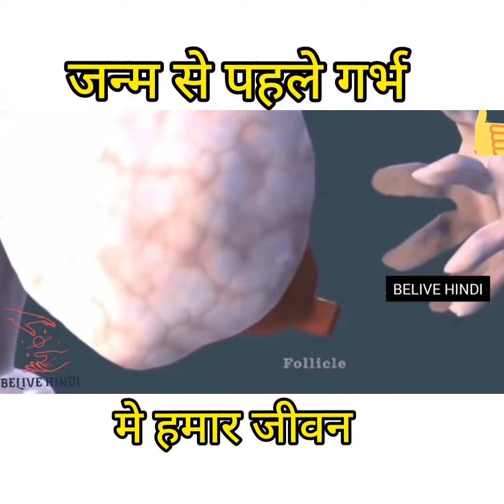माँ के गर्भ में बच्चा कैसे बढ़ता है | Life inside mother womb in Hindi | baccha kaise paida hota hai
माँ के गर्भ में बच्चा कैसे बढ़ता है | Life inside mother womb in Hindi | baccha kaise paida hota hai#शॉट्सवीडियो

I am not the owner of any content which I used in my viedo all the source
Like viedo or picture from Google or any other helpful source

 If I used some content in my viedo pictures thank again to all owners.